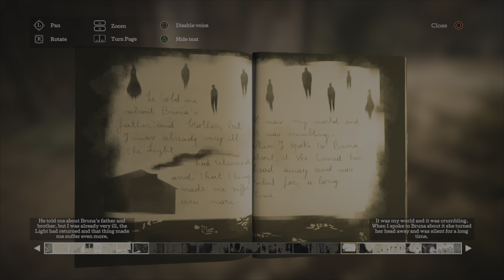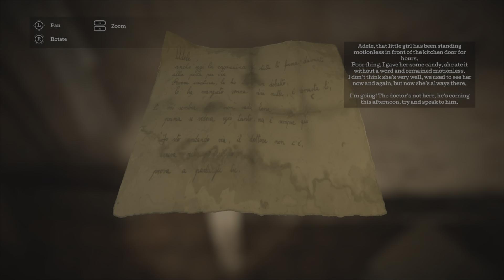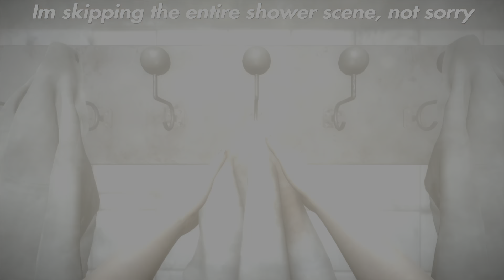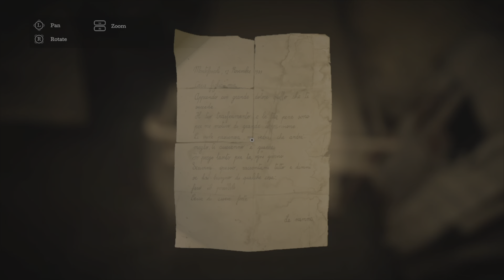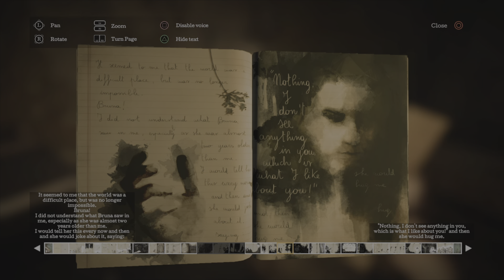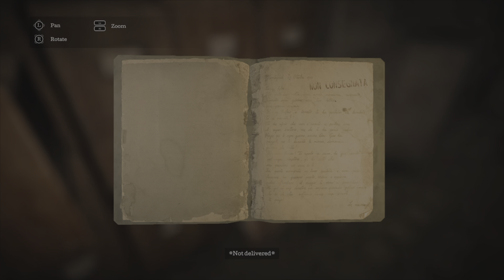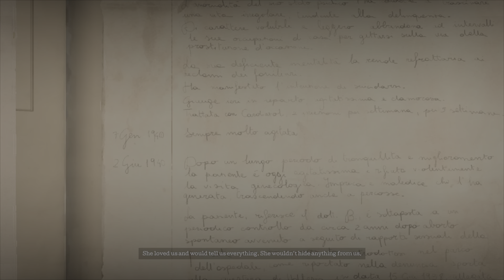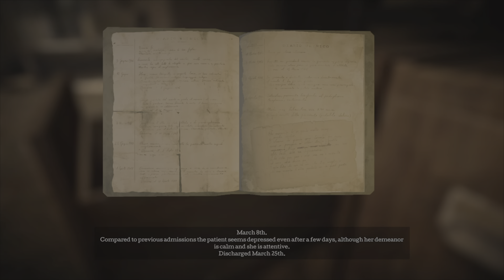The Town of light pt.2